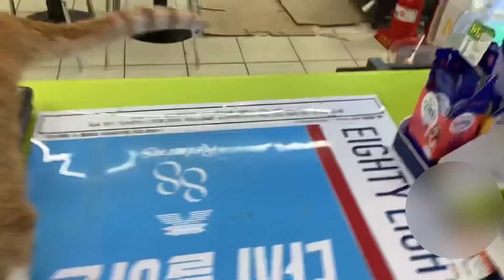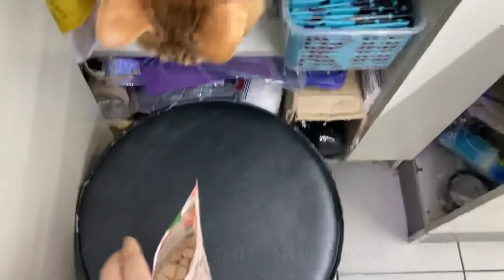손님계실땐 얌전히 기다려요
*이 포스팅중에 쿠팡제품은  쿠팡파트너스의 일환으로 링크를 통해 구매하실시 일정수수료를 지급받습니다.*